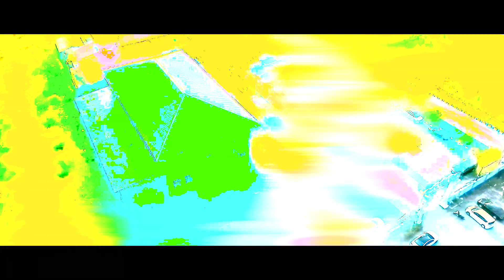Malaysian Indian Cinematic Wedding By Lioneye Pictures Sdn.Bhd.